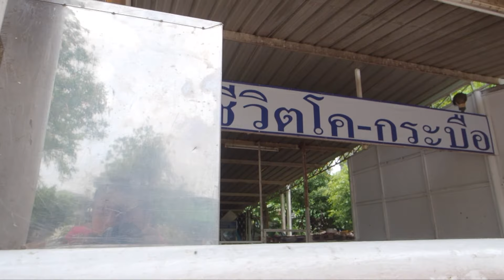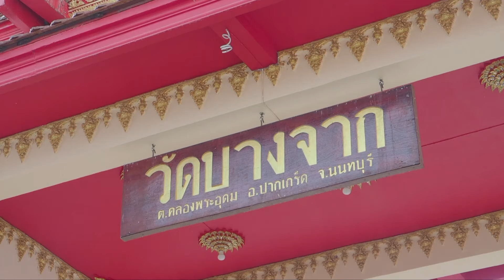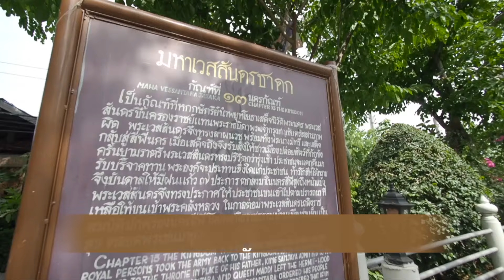ธรรมดี ได้ดี easy life | EP 2-3 | นนทบุรี 1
รายการ ธรรมดี ได้ดี easy life
วันนี้ขอเสนอตอน นนทบุรี พบกับเต้และนิว ไปรับชมกันว่าจะพบความดีแบบไหน และจะไปวัด สถานที่ท่องเที่ยว ที่ไหนบ้างติดตามรับชมกันเลยครับ